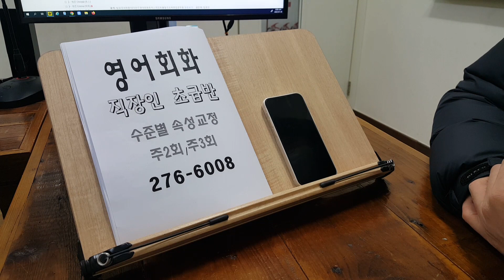프리토킹 전주성인회화 스피킹 초급반 해외여행 영어로 말하기 230131